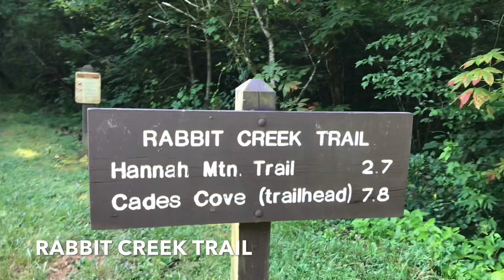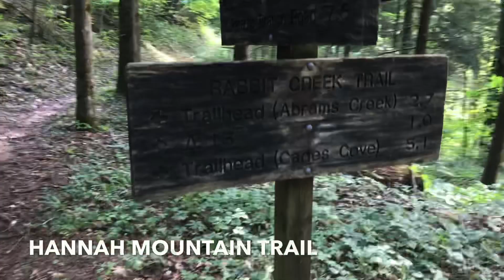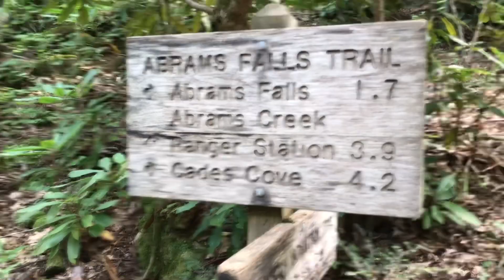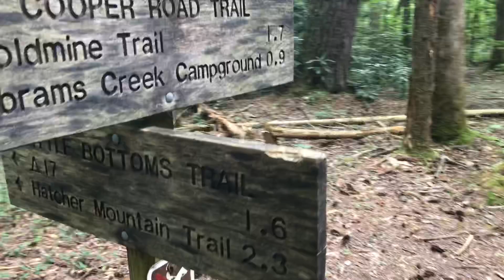Abrams Falls Loop - Day Hike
In this video, I hike to Abrams Falls by beginning and ending at the Abrams Creek Ranger Station. In total the loop was roughly 12 miles, and it can be completed as a day hike or an overnighter.